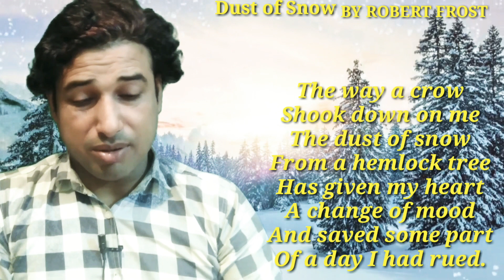Dust Of Snow,By Robert Frost Full Explanation And Detail Analysis.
The way a crow
Shook down on me
The dust of snow
From a hemlock tree

Has given my heart
A change of mood
And saved some part
Of a day I had rued.